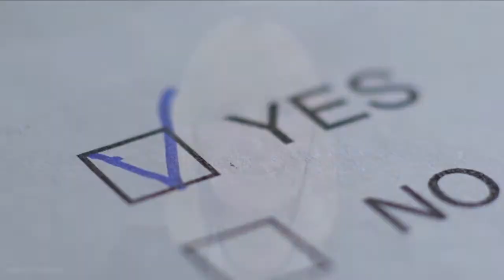Elected Spotlight with Manu Koenig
Becca Reed interviews First District Supervisor Manu Koenig.